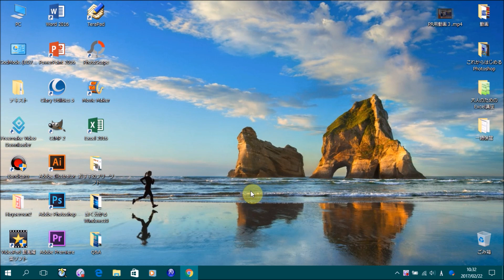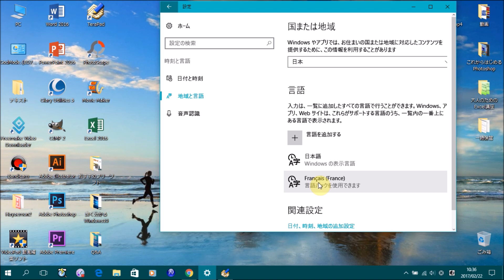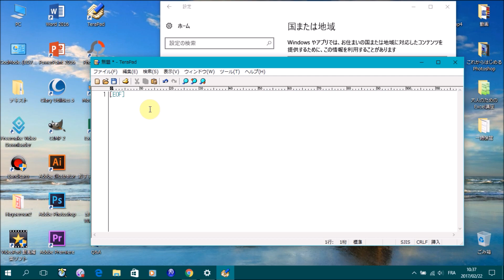Windows10 英語以外の外国語を入力する方法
この動画では、Windows10で英語以外の外国語を入力する方法を解説しています。